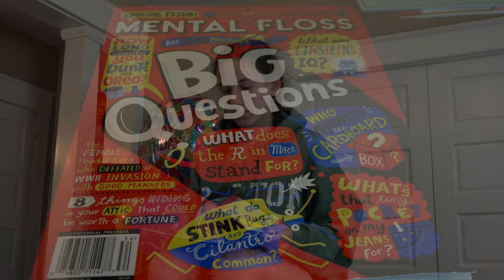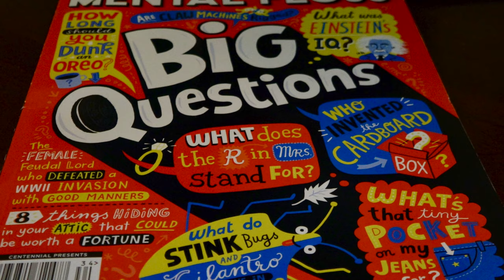Kendall's 14th Birthday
This video is about Kendall's 14th Birthday